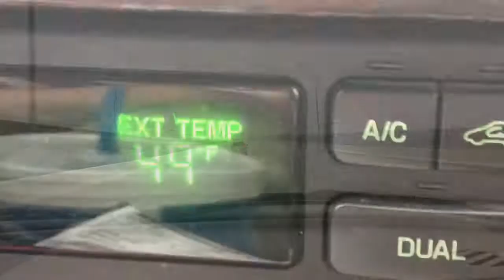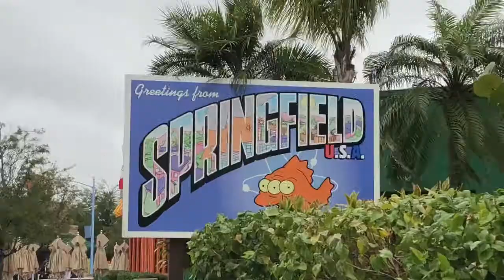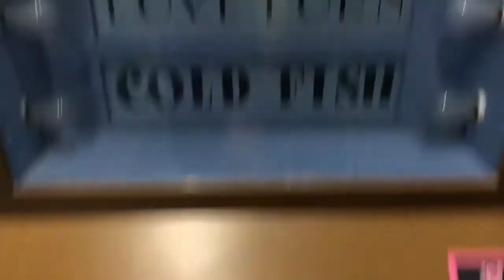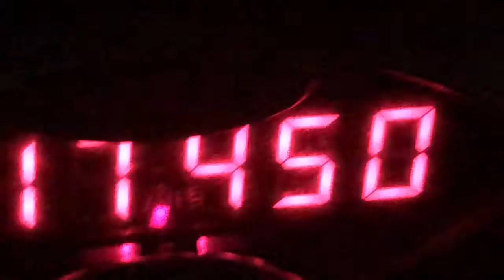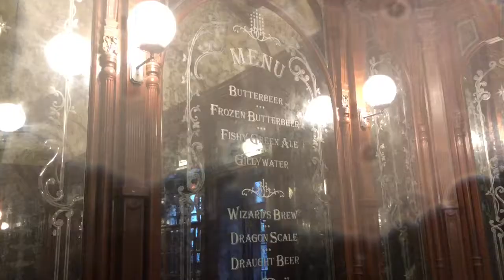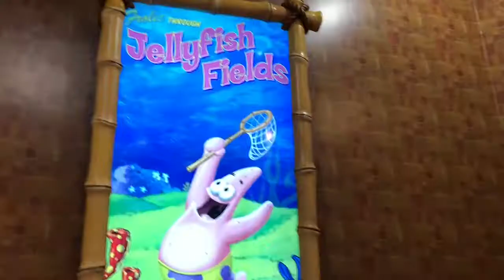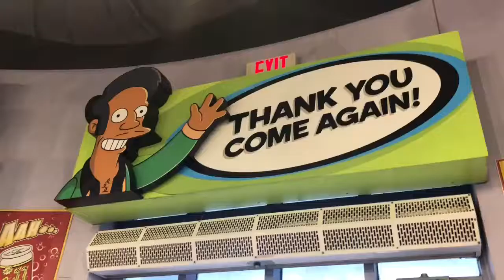Trip To Universal Orlando